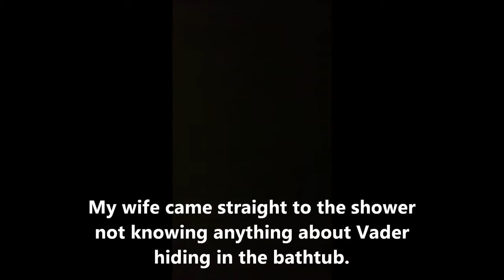Awesome Vader Shower Scare Prank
Funny Pranks - Official
Guys if you want to play good pranks, specially kids get an adult with sound judgment involved, do not get into trouble and don't be disrespectful. Some pranks create great laughs all around others well. April Fool's day is legally allowed to play jokes and pranks on your friends, family and co-workers and have a built-in excuse.